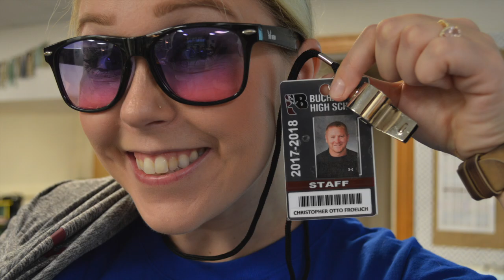Froelich Well Wishes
Wishing Mr. Froelich our Buck best as he regains his strength after battling Guillain Barre Syndrome. We miss you and love you!